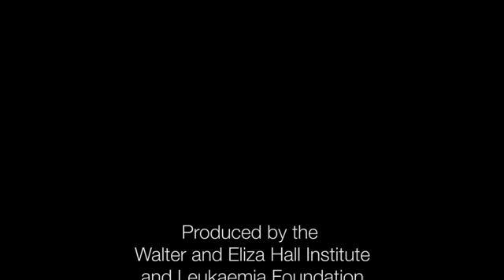Ross Dickins - Light the Night Ambassador 2014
It is a great honour to be a Light the Night Ambassador. As a leukemia researcher I feel it’s important to ‘support the supporters’ at the Leukemia Foundation. It is also an opportunity for me as a basic researcher to better understand the impact of blood diseases on Australians, and to congregate with patients, survivors, friends and family to acknowledge the impact of these diseases and to work together towards improving clinical outcomes.